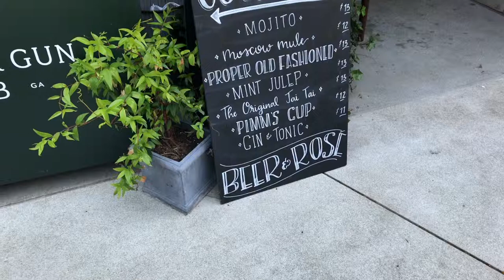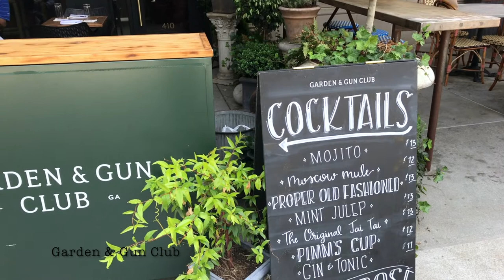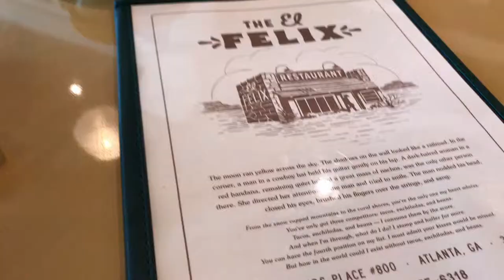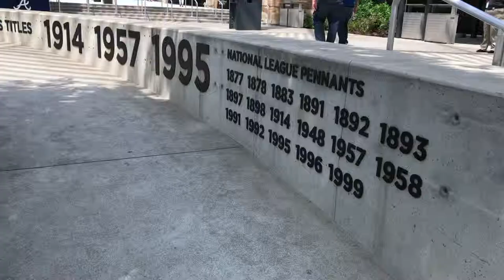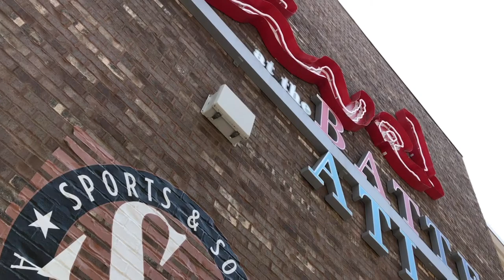Suntrust Park | The Battery Lunch Trip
Take a glimpse at Suntrust Park!